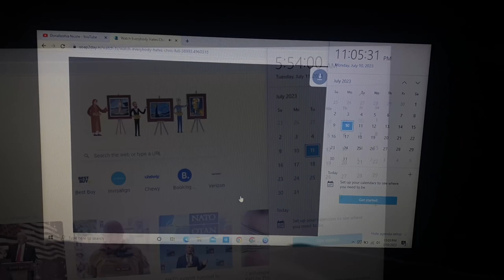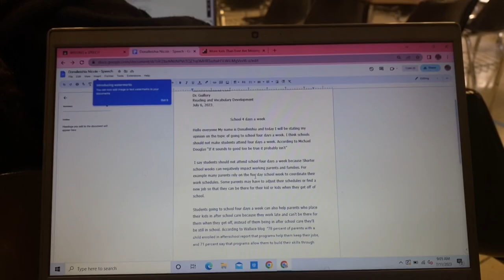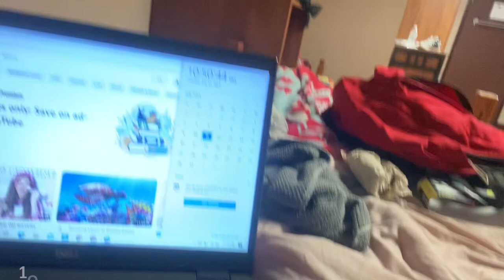SUMMER COLLEGE WEEKLY VLOG | Water park, school ( University of Lafayette) don’t own copyright